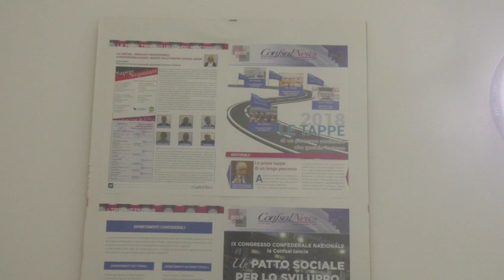Tieni il Natale nel cuore tutto l'anno